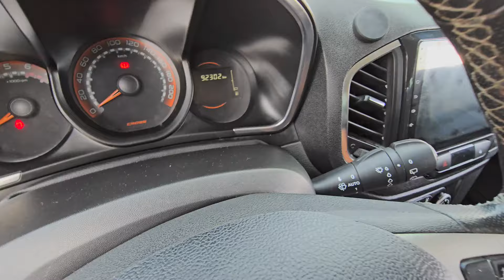Лада Веста св кросс Лада Иксрай кросс нархлари 2024 йил 3 сентябр Андижон мошина бозор Ladalar narxi